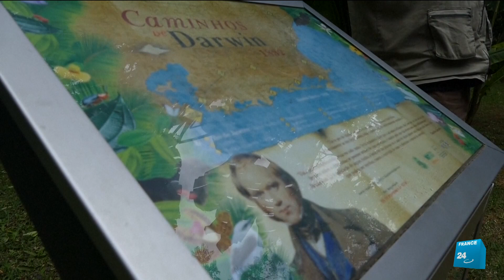Darwin200 expedition: Darwin's voyage across 32 ports recreated by young environmentalists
After crossing the Atlantic Ocean, the Darwin200 expedition has reached one of its most important destinations at Rio de Janeiro. For two years, the tall schooner Oosterschelde will stop at 32 ports visited by Charles Darwin and the Beagle. 200 young naturalists from around the world are expected to participate in the project.